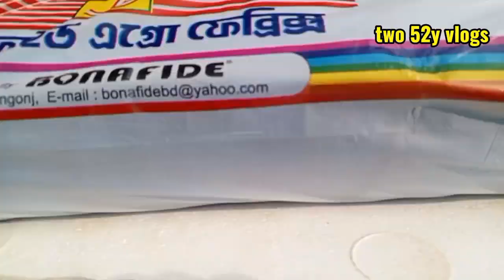বাগদা চিংড়ি চাষ পদ্ধতি। কিভাবে বাগদা চিংড়ি চাষ করবেন। ২০২৪ সালে প্রথম বাগদার পোনা ছাড়লাম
fish farming Bangladesh!!  bagda mas chas

বন্ধুরা আমি কিভাবে বাগদা চিংড়ি চাষ করি সেই প্রসেসটি আপনাদেরকে দেখালাম এক এক জন এক এক রকম ভাবে চাষ করে থাকে বাগদা মাছ বিভিন্ন ভাবে চাষ করা যায়